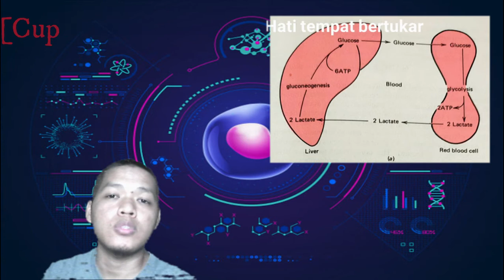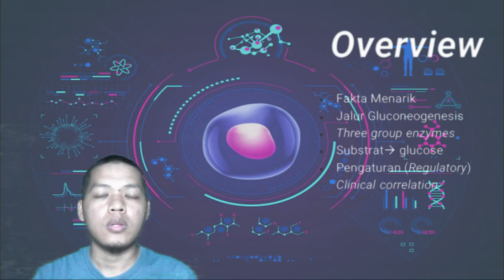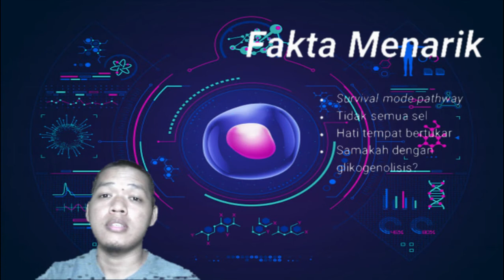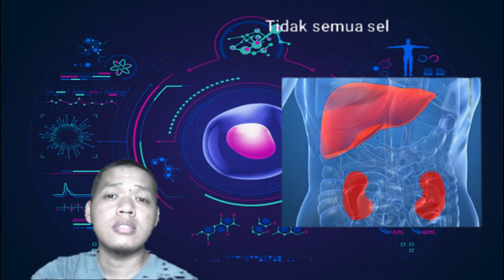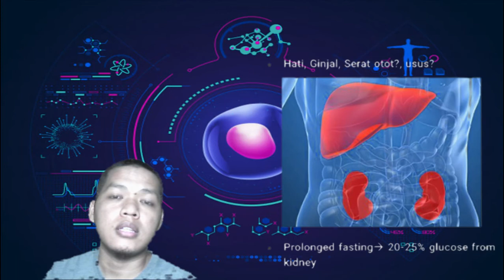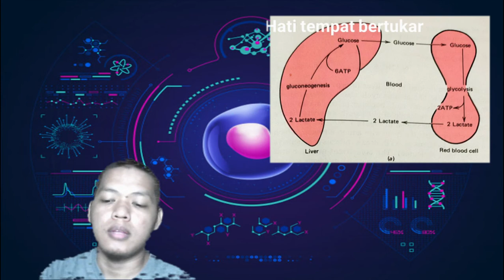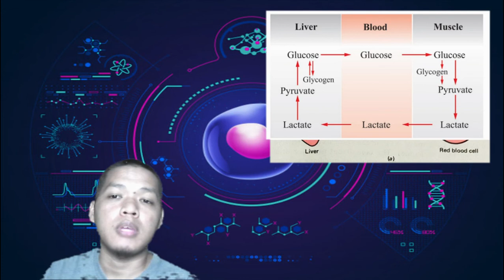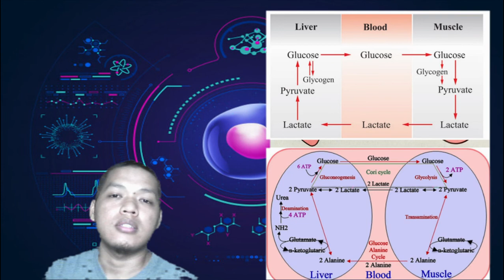'Pengorbanan' Hati | Fakta Menarik Glukoneogenesis Part 1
Hati bukan hanya mau berbagi glukosa nya untuk seluruh tubuh tapi dia juga berkorban dan simpati terhadap jaringan lain, hmm..bagaimana ya pengorbanan hati? yuk simak selengkapnya.